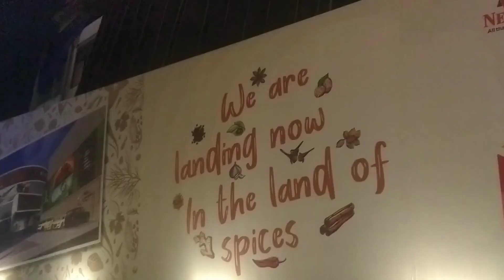കോഴിക്കോടിന് ഒരു പുതിയ മാൾ കൂടി.....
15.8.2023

Bluediamond mall...calicut